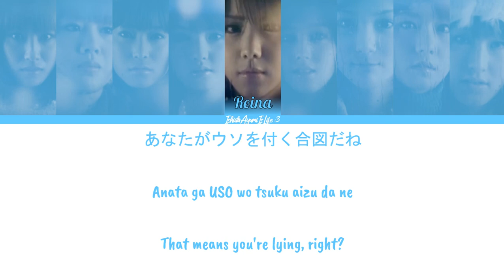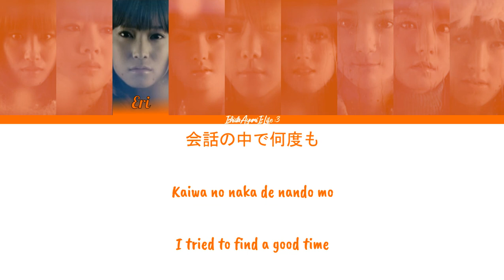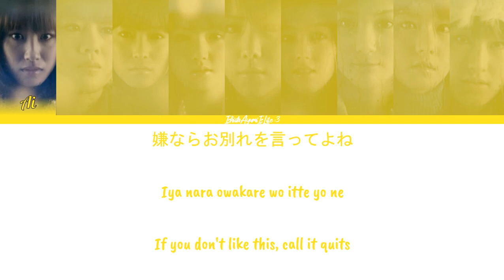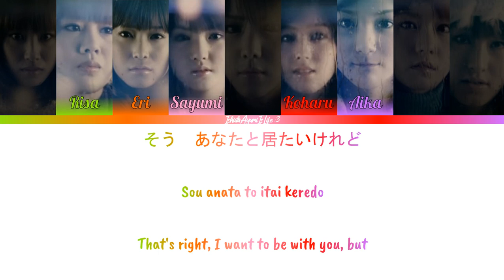Morning Musume (モーニング娘。) Naichau Kamo // Colour Coded Lyrics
泣いちゃうかも/Naichau Kamo/I Might Cry
Released: 2009

Members:
Takahashi Ai/高橋愛 (leader) ~ Yellow
Niigaki Risa/新垣里沙 (sub-leader) ~ Yellow-Green
Kamei Eri/亀井絵里 ~ Orange
Michishige Sayumi/道重さゆみ ~ Pink
Tanaka Reina/田中れいな ~ Light Blue
Kusumi Koharu/久住小春 ~ Red
Mitsui Aika/光井愛佳 ~ Light Purple
Junjun/ジュンジュン ~ Blue
Linlin/リンリン ~ Emerald Green